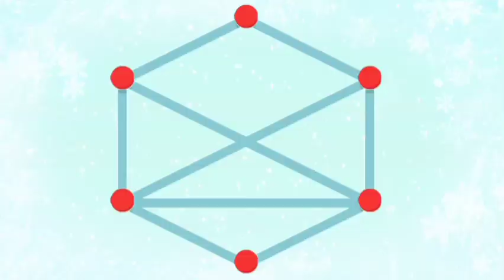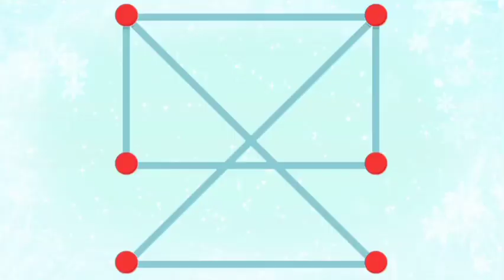Smart Puzzle Pattern।।Pattern Puzzle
If You Solve This Pattern Puzzle